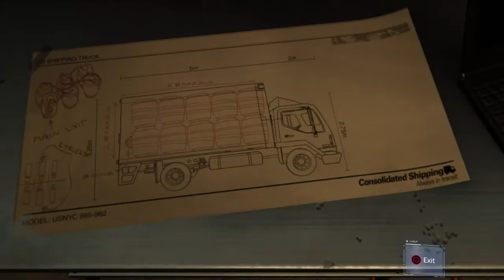Marvel's Spider-Man: Main Mission- Dual Purpose!!!